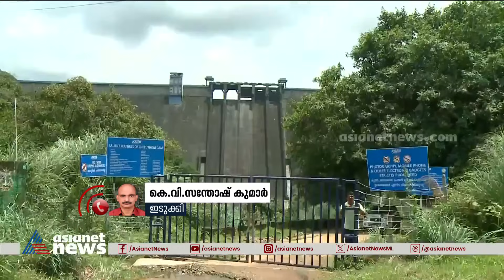ഇടുക്കി ഡാമിലെ സുരക്ഷ വീഴ്ച പ്രത്യേക സംഘം അന്വേഷിക്കും | Security breach at Idukki dam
ഇടുക്കി ഡാമിലെ സുരക്ഷ വീഴ്ച പ്രത്യേക സംഘം അന്വേഷിക്കുമെന്ന് എറണാകുളം റേഞ്ച് ഡിഐജി പുട്ട വിമലാദിത്യ; ഇടുക്കി ഡിവൈഎസ്പിയുടെ നേതൃത്വത്തിലുള്ള സംഘമാണ് അന്വേഷിക്കുക
Idukki Dam | Security | Ernakulam RangeDIG | Security breach at Idukki dam